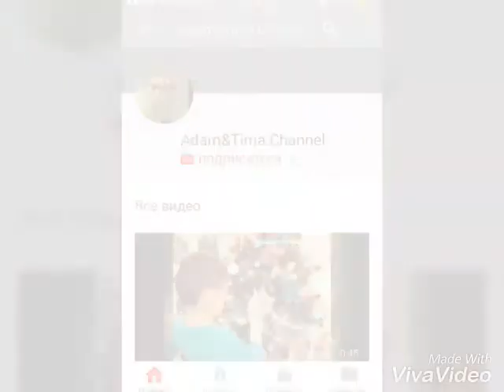YouTube Dostlarım 2💖